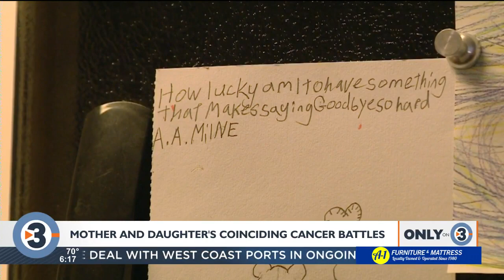For Madison mother and daughter, coinciding cancer battles have strengthened their inseparable bond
Kelly and Meagyn Moeller's bond goes beyond just being family. They are best friends.